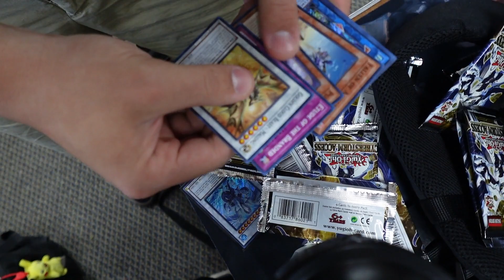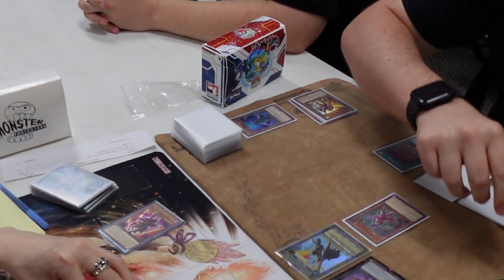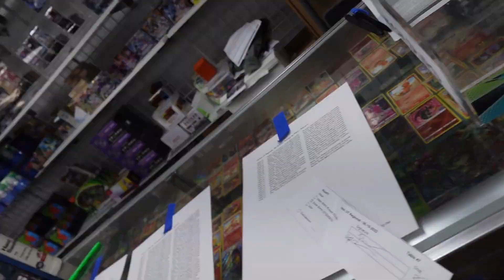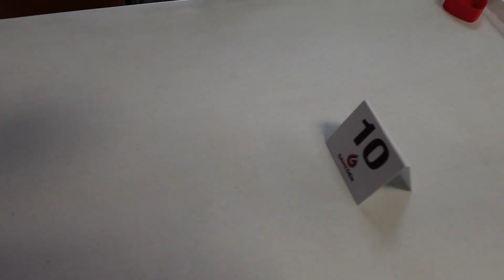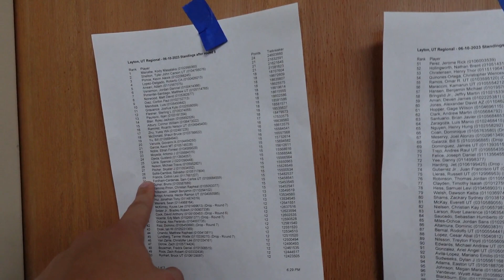Utah Regionals! Game Den Layton! June 2023